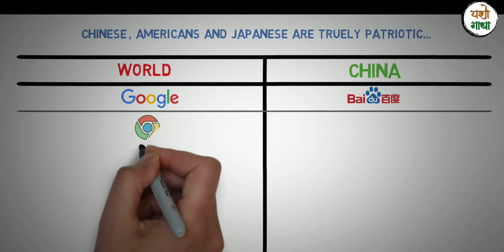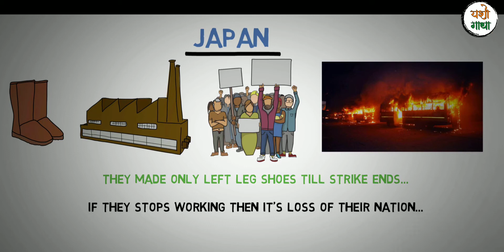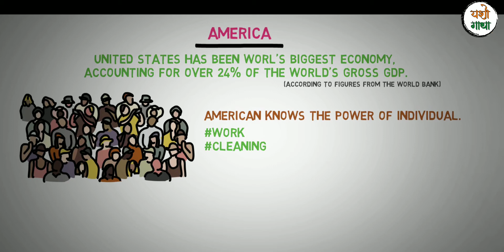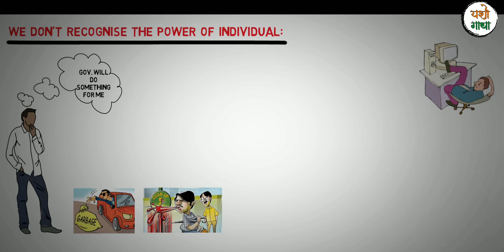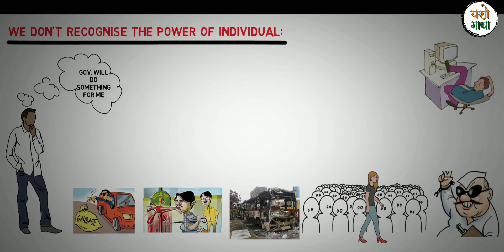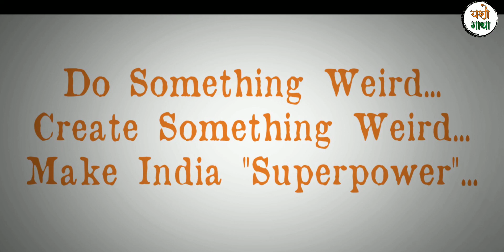भारत कधीही महासत्ता बनू शकणार नाही? | India Will Never Become A Superpower | YashoGatha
 2D / 3D / Whiteboard Animation used on this channel are made by us only.
Our Social Handles:-
माझे युट्युब गिअर्स
1. माझा DSLR कॅमेरा
2. माझा माईक
3. माझा लैपटॉप
4.. माझा मोबाइल
आमच्या बद्दल थोडेसे: यशोगाथा ह्या आमच्या YouTube चैनेल वरती आम्ही, जगातील यशस्वी लोकांच्या गोष्टी प्रत्येक बुधवारी आणि रविवारी तुमच्यासोबत शेअर करत असतो.